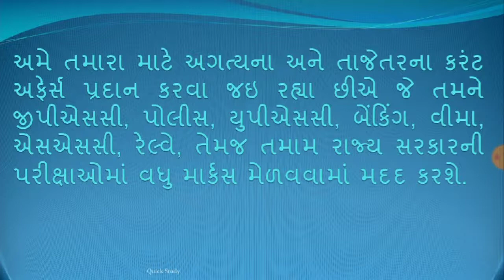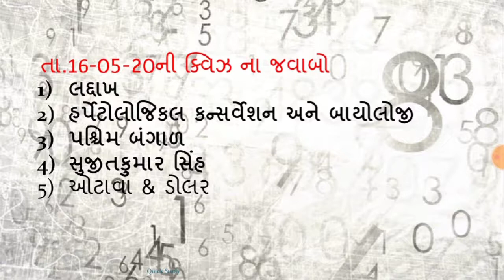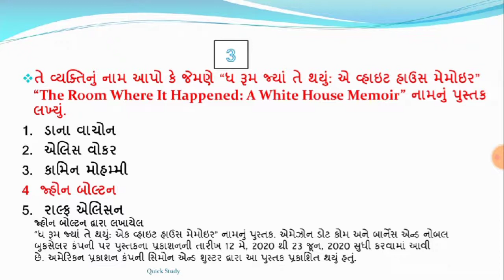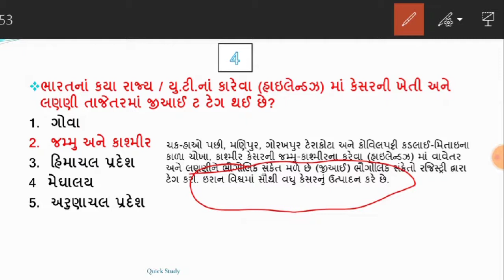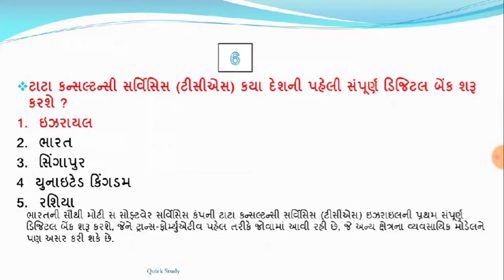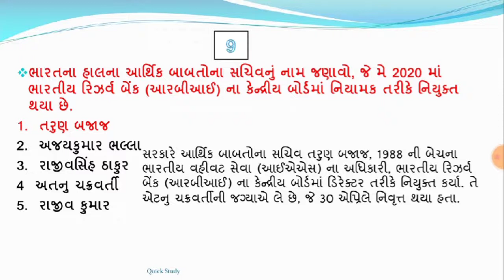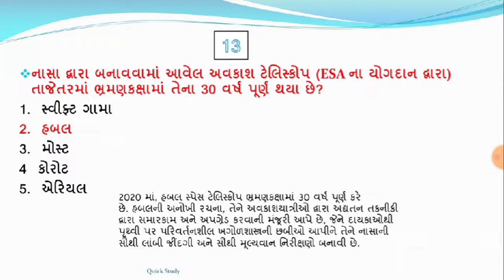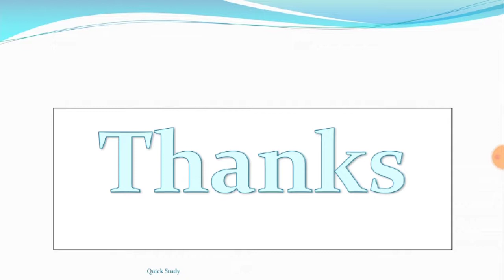17 may 2020 - 7:15 AM - Revision of the week- આજની તાજી ખબર - Daily Current Affairs-KBC- Quick Study